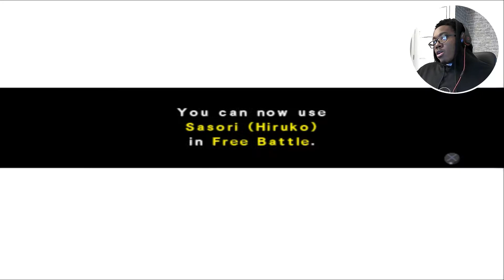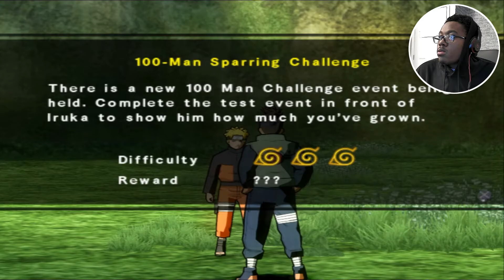THEY TOOK MY BOY GAARA!! | Naruto Shippuden: Ultimate Ninja 5 - Part 2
The Akatsuki done ran up on my boy. The game takes certain turn aways from the original story so we got some fresh experiences! Let get in to it!!